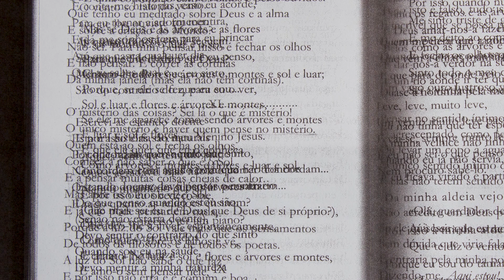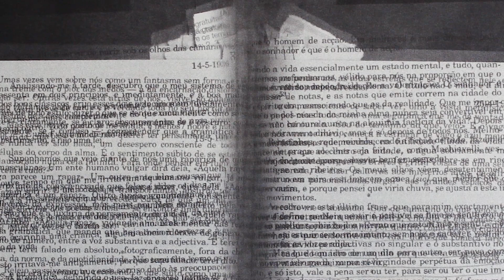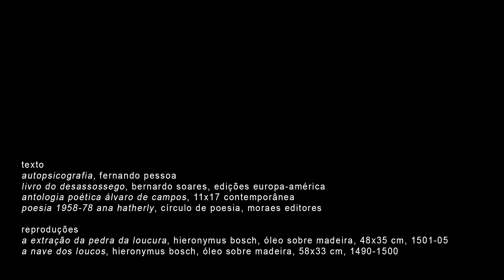Um Movimento na Penumbra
Um Movimento na Penumbra pode ser visto como um teatro de ausências onde sugerimos um corpo possível através do recurso ao vídeo.  Nele, a ausência de uma narrativa linear abre-nos um horizonte de várias possibilidades de leitura, num desdobramento de caminhos, com ou sem saída para além daquela que nos traz aqui hoje ao lugar de espetadores, e cujo percorrer se torna o destino da viagem. O ser plural de Pessoa está presente também em cada um de nós, construindo-nos continuamente com o que nos rodeia, navegando um universo disperso de vários pontos que podemos (ou não) conectar. Elementos relativos a um espaço físico surgirão, dando lugar a metáforas criadas a nível sónico e visual num constante diálogo de matérias e lugares - naturais, encenados ou imaginários - manuseados por várias mãos, as nossas e as do poeta. A obra não pretende trazer à luz nenhuma verdade sobre Pessoa, mas sim levar-nos numa viagem de descoberta das pessoas de Pessoa. Um poema sónico-visual à descoberta das diversas vozes que habitam o Autor e nos habitam a nós, um ser sincero contradizendo-se a cada minuto. Uma Fenomenologia do Eu à procura do Outro.Um Movimento na Penumbra pode ser visto como um teatro de ausências onde sugerimos um corpo possível através do recurso ao vídeo.  Nele, a ausência de uma narrativa linear abre-nos um horizonte de várias possibilidades de leitura, num desdobramento de caminhos, com ou sem saída para além daquela que nos traz aqui hoje ao lugar de espetadores, e cujo percorrer se torna o destino da viagem. O ser plural de Pessoa está presente também em cada um de nós, construindo-nos continuamente com o que nos rodeia, navegando um universo disperso de vários pontos que podemos (ou não) conectar. Elementos relativos a um espaço físico surgirão, dando lugar a metáforas criadas a nível sónico e visual num constante diálogo de matérias e lugares - naturais, encenados ou imaginários - manuseados por várias mãos, as nossas e as do poeta. A obra não pretende trazer à luz nenhuma verdade sobre Pessoa, mas sim levar-nos numa viagem de descoberta das pessoas de Pessoa. Um poema sónico-visual à descoberta das diversas vozes que habitam o Autor e nos habitam a nós, um ser sincero contradizendo-se a cada minuto. Uma Fenomenologia do Eu à procura do Outro.

Agradecimentos:  Frederic Cardoso, Joana Martins, Júlio Cerdeira,  Marta Ferreira e Rita Trigo.